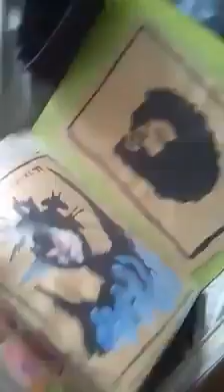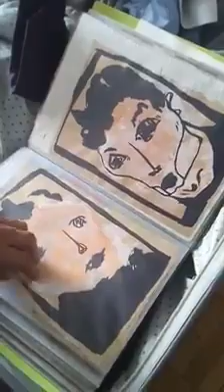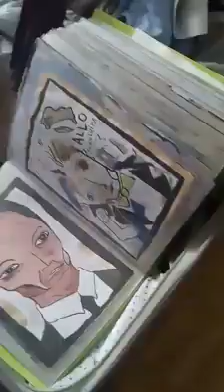Les dessins de Laurent Vo Anh(2)